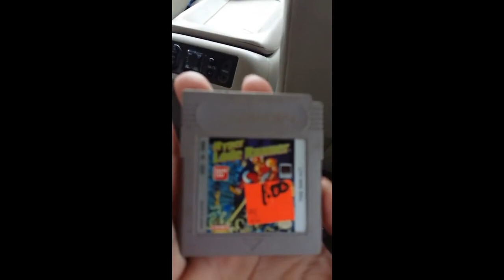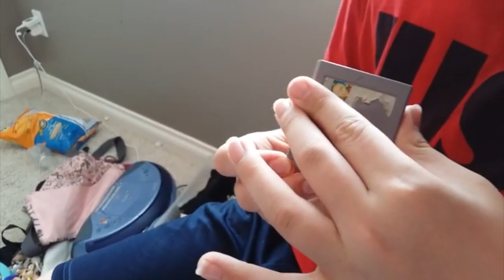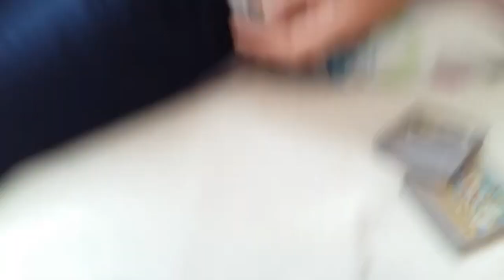look at what we found at the thrift store!!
we found two gameboy games including super mario land 2 the six golden coins for a doller.